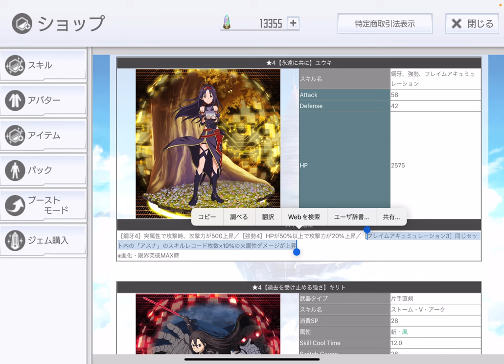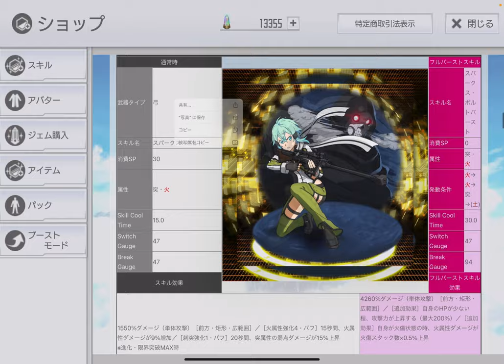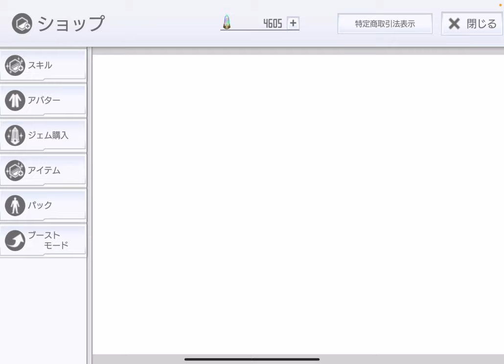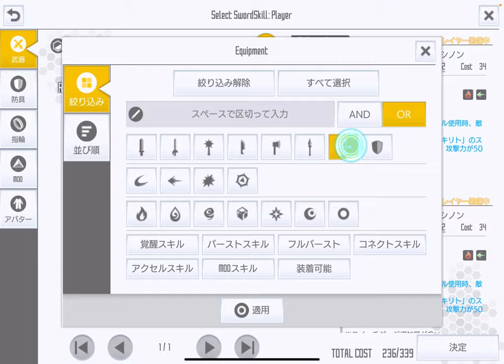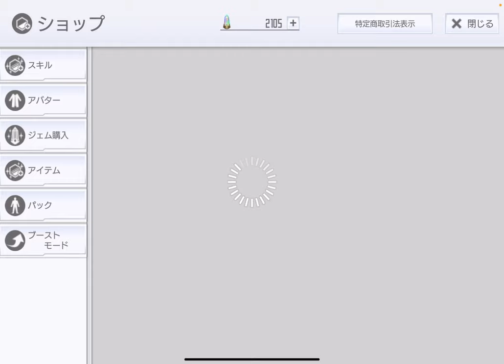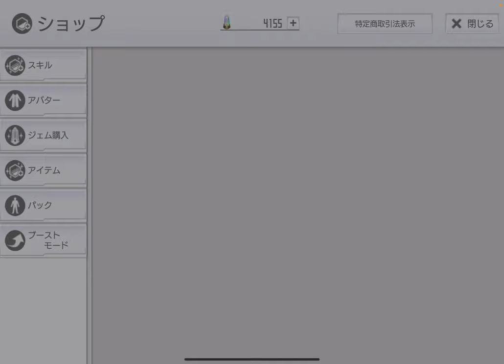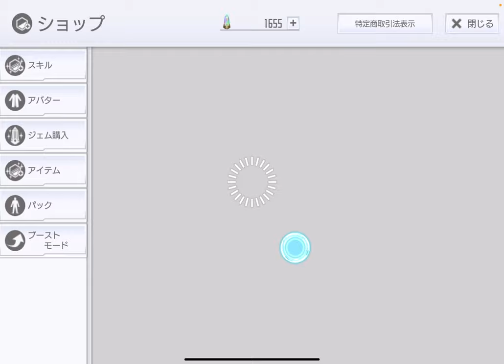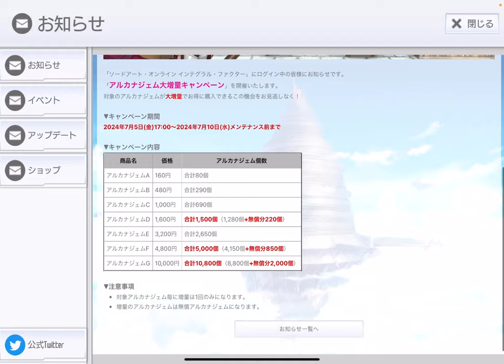【SAOIF】メモデフオーダー引いてみた！【ガチャ】